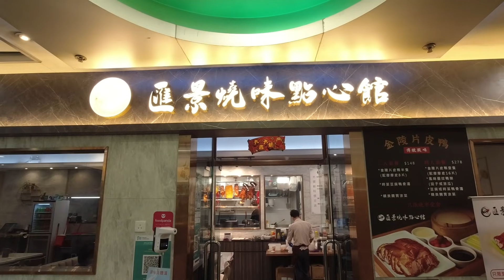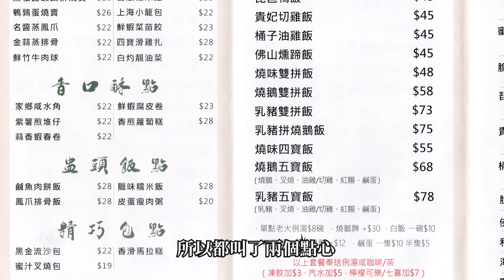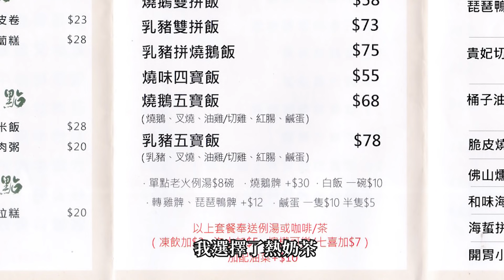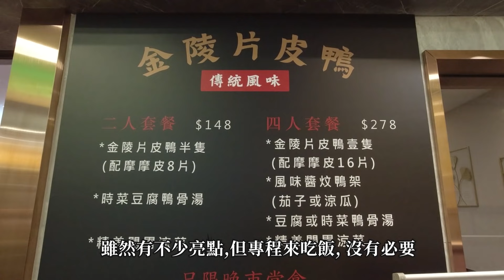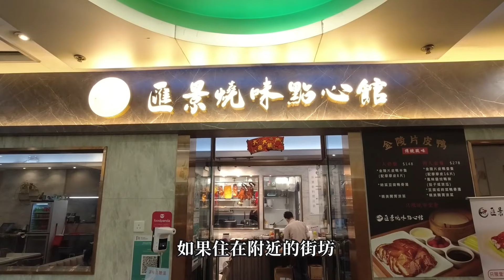[神州穿梭.香港#471] 網友大讚燒味, 點心好出色 藍田新開餐廳 環境不錯 交通方便 | 匯景燒味點心館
匯景燒味點心館
地址 : 藍田匯景道8號匯景廣場5樓34-35號舖
港鐵藍田站 B 出口, 步行約1分鐘
電話 : 23486909